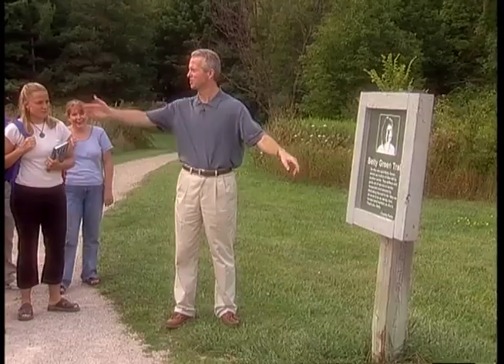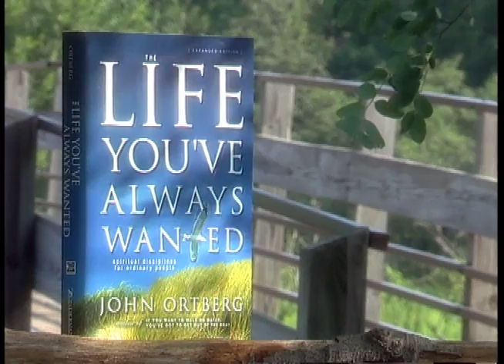The Life You've Always Wanted by John Ortberg - PROMO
In this six-session video-based study, award-winning author John Ortberg presents readers with what it means to live as Jesus would on a day-to-day basis—one filled with new meaning, hope, change, and a joyous, growing closeness to Christ. You can live a deeper, more spiritual life right where you are. The heart of Christianity is transformation—a relationship with God that impacts not just our "spiritual lives," but every aspect of living. John Ortberg calls readers back to the dynamic heartbeat of Christianity—God's power to bring change and growth—and reveals both the how and why of transformation. But this is more than just a book about things to do to be a good Christian. It's a road map toward true transformation that starts not with the individual but with the object of the journey—Jesus Christ. As with a marathon runner, the secret to winning the race lies not in trying harder, but in training consistently—training with the spiritual disciplines. The disciplines are neither taskmasters nor an end in themselves. Rather they are exercises that build strength and endurance for the road of growth. In this session, you will learn the difference between trying harder and training wisely for spiritual transformation. This video can be used for personal reflection or for group discussion with the accompanying PDF or the companion print participant's guide.  To buy this series or get Study Guides if applicable,